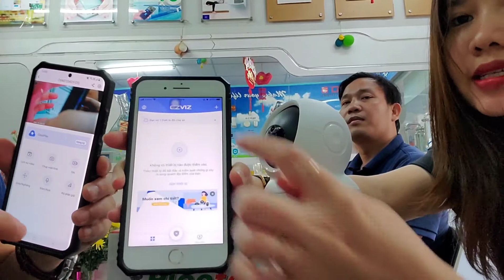TÍNH NĂNG QUAY THEO ĐỐI TƯỢNG CỦA IP CAMERA AN NINH EZVIZ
CAMERA TỰ QUAY THEO KẺ TRỘM VÀ BÁO ĐỘNG . CÁCH GẮN CAMERA EZVIZ. TỐI ƯU TÍNH NĂNG CỦA CAMERA.
Hãy cùng tìm hiểu những tính năng cơ bản và những tính năng nổi trội của camera ip Ezviz C6N do công ty cổ phần Nano cung cấp và lắp đặt!
Các bạn có thể tìm hiểu thêm tại và gọi điện thoại 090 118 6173 để được hướng dẫn nhé
timelapse camera,camera công trường,camera tua nhanh,Camera Brinno,lắp camera công trình,Hướng dẫn lắp camera Tp.HCM,Camera nhận diện khuôn mặt,Camera giám sát công trình xây dựng,Cảm biến chống ngập,Lắp cảm biến báo động,Review Camera am ninh,Review báo động,Cảm biến báo trộm,Cảm biến hồng ngoại,Smart Alarm,Báo động thông minh,nanocorp,Bẫy chuột thông minh,Báo động Karassn,Báo trộm thông minh,Gắn báo động tiệm vàng,cách gắn camera,Cách cài camera
Alex Ho